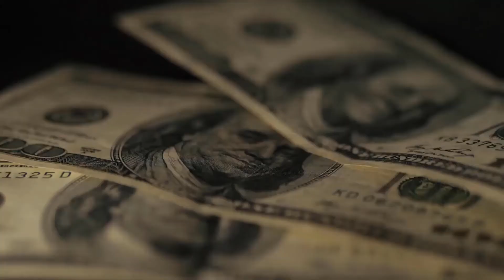Cuál es la relación entre el alcohol y el sistema nervioso central